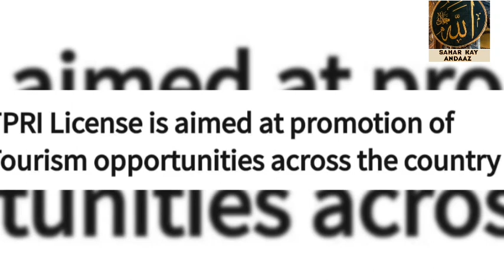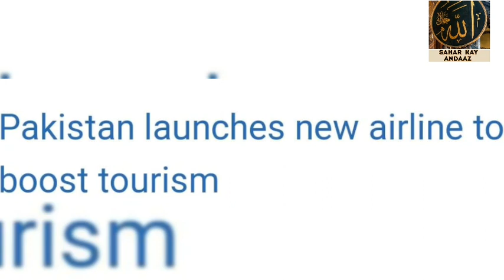NEW AIRLINE - NORTH AIR🇵🇰 , CAA issued TPRI (TOURST PROMOTION & REGIONAL INTEGRATION) LICENCE to it.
CAA issued TPRI (TOURST PROMOTION & REGIONAL INTEGRATION) LICENSE TO NEW PRIVATE AIRLINE NORTH AIR🇵🇰